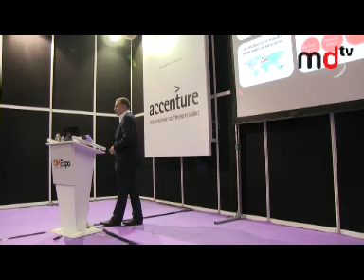OMExpo 2014: Julien Gardes (Rubicon Project), "Automatización en la compra-venta de publicidad"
Ponencia de Julien Gardes (Rubicon Project), sobre la automatización en la compra y venta de publicidad para Europa del Sur.

Disculpen por la calidad de sonido del vídeo.